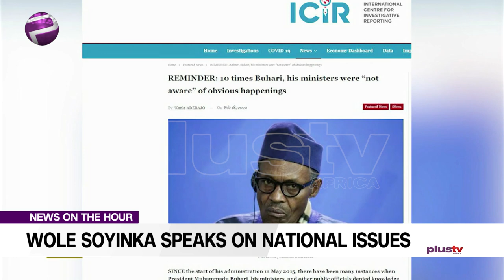Wole Soyinka: Buhari Is Not In Charge Of This Nation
The World Acclaimed Author and Social Activist dropped this bomb during an exclusive interview with Plus TV, Africa, DSTv 408 when he was reacting to the open letter written by former Military Governor of Kaduna State, Colonel Abubakar Umar accusing President Muhammadu Buhari of engaging in lopsided appointment in NNPC.

Ekene Ezeji, Social Commentator joined the studio on the news.